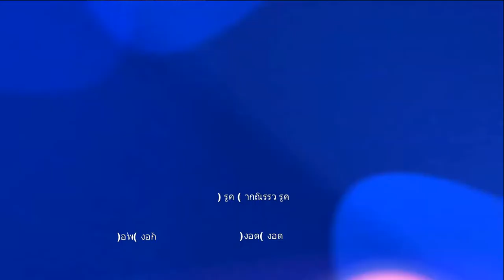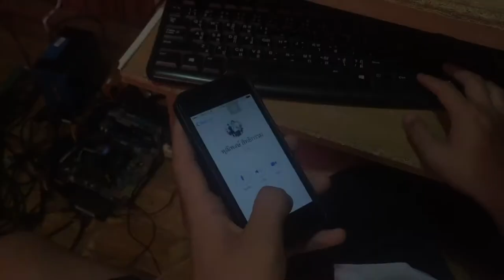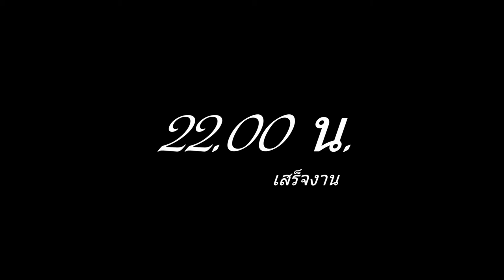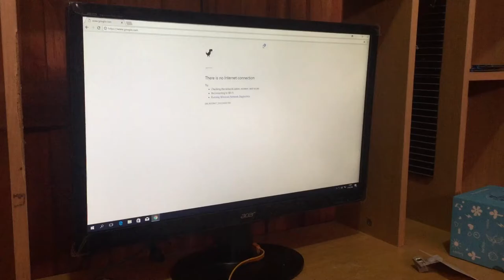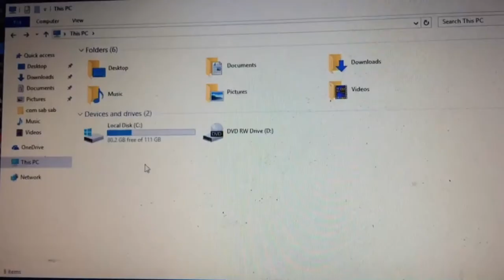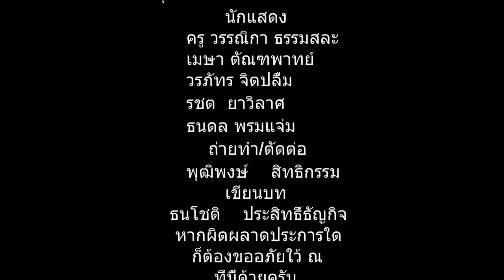ห้าทุ่มตรง